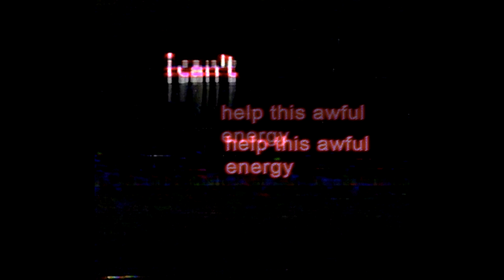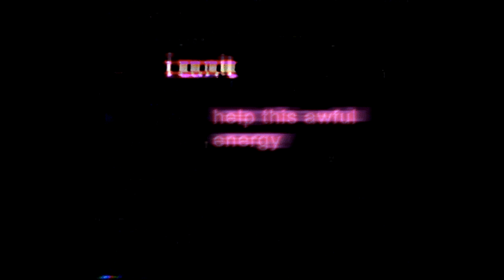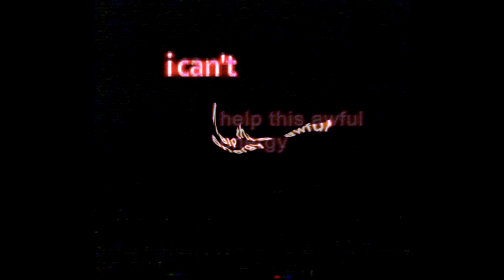[FREE] 4mysoul | Lil Peep x Trippie Redd x XXXTentacion Type Beat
beats are buy 1 get 3 free

Beats are free for nonprofit use ONLY. Must give credit. Anything else requires a lease. All Leases / Purchases come UNTAGGED.